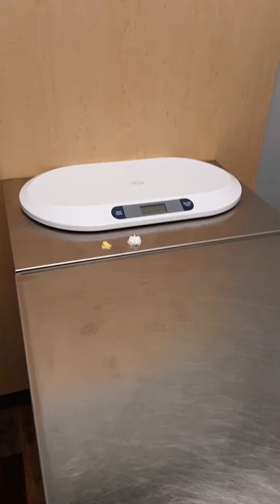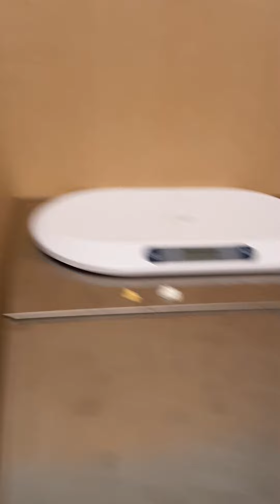Cami Crowe 33